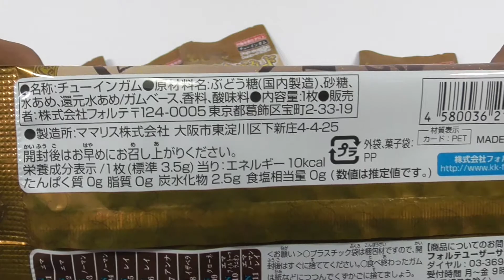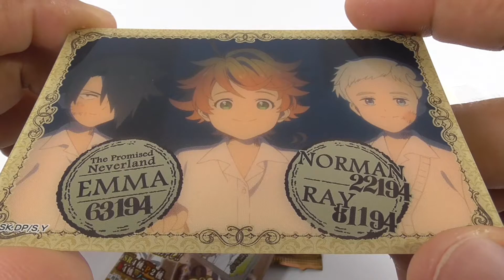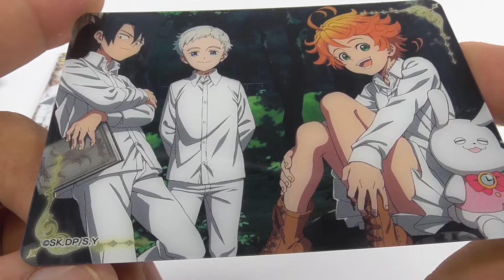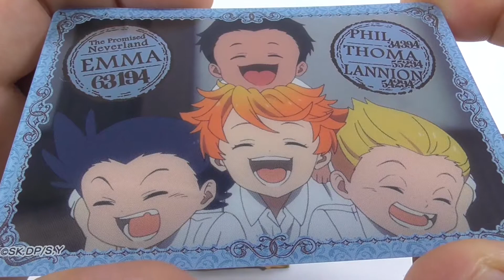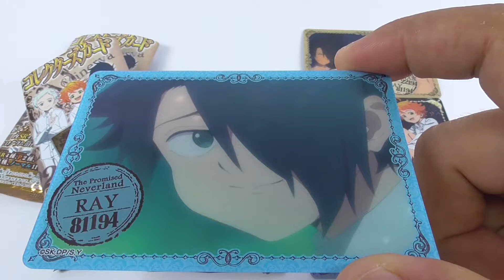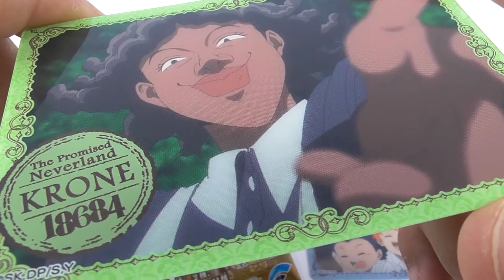約束のネバーランド コレクターズカード Neverland of Promise Collector's Card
約束のネバーランド」の人気キャラクターをチョイスしたコレクションカード１枚と、チューインガム１枚入りです。

Includes 1 collection card with a choice of popular characters from "Neverland of Promise" and 1 piece of chewing gum.

♦Placards are 21 types with 4 specifications in total.